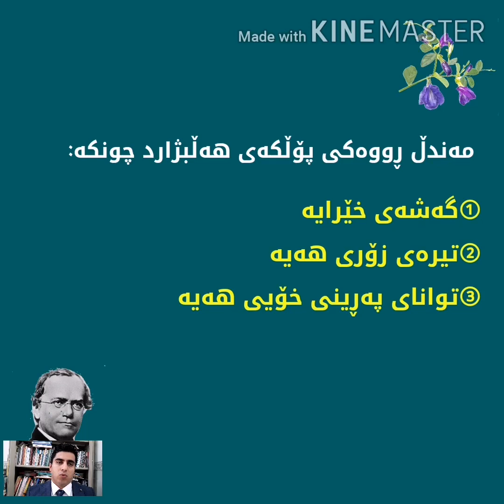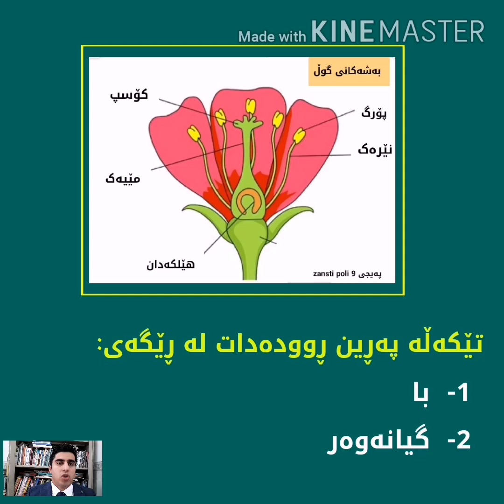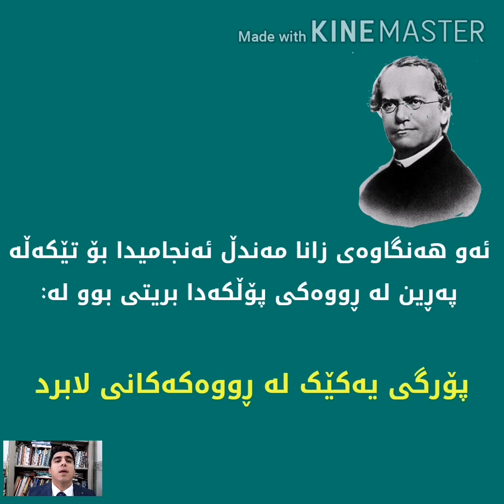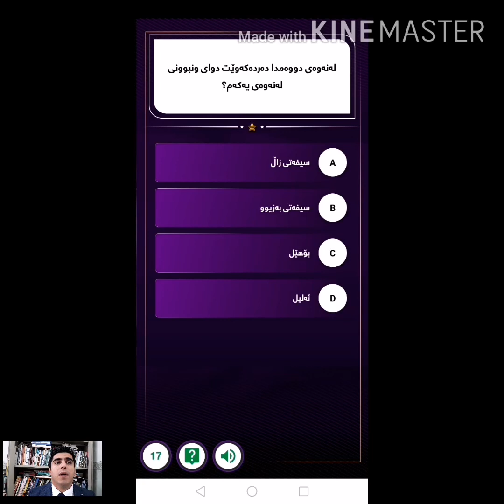زانستی پۆلی 9 (بۆماوە) بەندی 1 - کەرتی 1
بەندی یەکەم ...کەرتی یەکەم